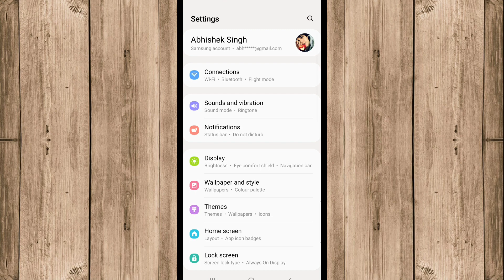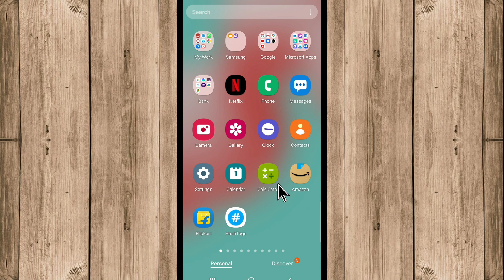Samsung Mobile Me Video Call Nahi Ho Raha Hai | Samsung Phone Mein Video Call Nahin Ho Raha Hai